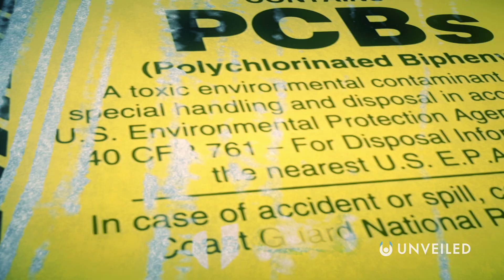What's Hiding in the Marianas Trench | Unveiled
The Marianas Trench is the deepest place on Earth and very few human beings have ever been to the bottom of it... For that reason, it's one of the most mysterious environments on the planet! But, in this video, Unveiled discovers what's lurking in the deepest, darkest parts of the ocean, and why we should be very concerned about what's there..! Protect the Oceans!